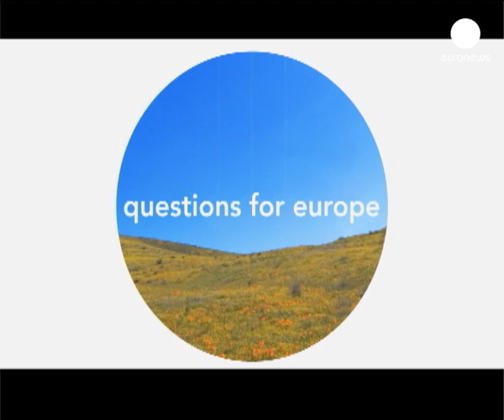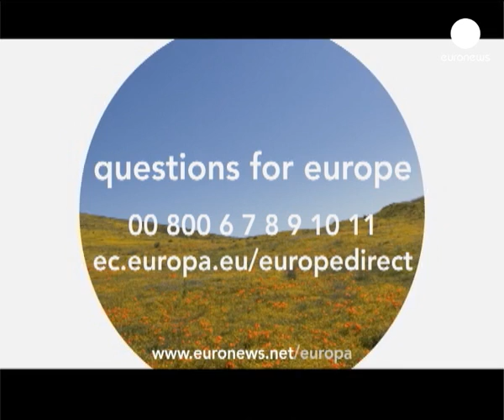euronews questions for europe - La commissaire Georgieva élue "personnalité...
Chaque année depuis 2001, le journal European Voice récompense celles et ceux qui se sont illustrés dans l'actualité européenne des douze mois écoulés. Un des prix les plus convoités est celui de la personnalité européenne de l'année. Qui est le lauréat 2010 ?...